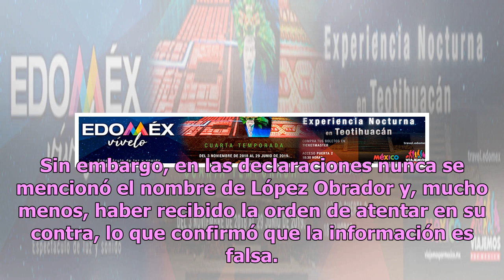¿Peña Nieto ordenó a El Chapo atentado contra AMLO para frenar extradición?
En febrero de 2018, un post de Facebook se viralizó en internet debido a que sostenía que Joaquín Guzmán Loera, alias El Chapo, declaró que Enrique Peña Nieto le encargó atentar en contra de Andrés Manuel López Obrador, cuando aún era candidato a la presidencia de la república, y a cambio no sería e...